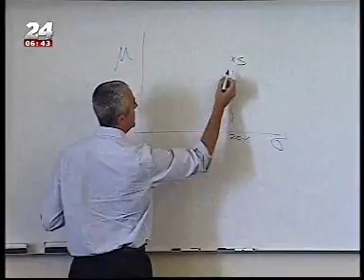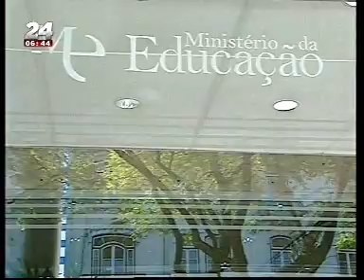Número de vagas de acesso ao Ensino Superior diminuiu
O número de vagas de acesso ao Ensino Superior continua a diminuir. A queda é mais acentuada nos institutos politécnicos, mas também se faz sentir nas universidades.